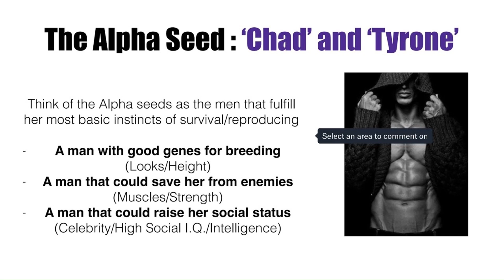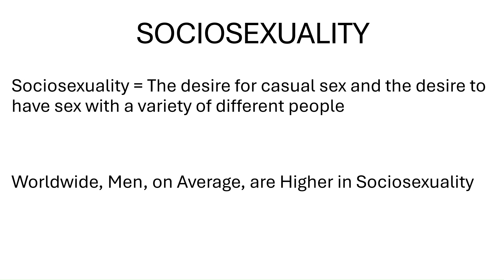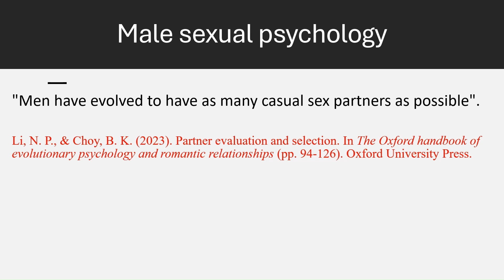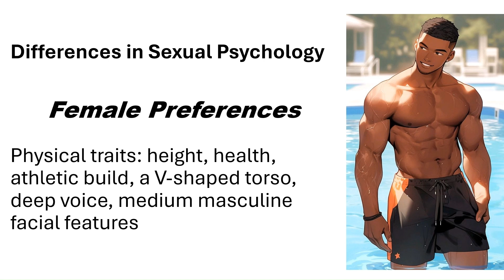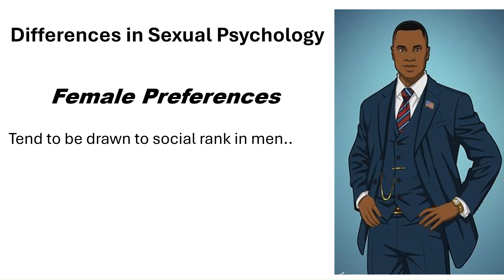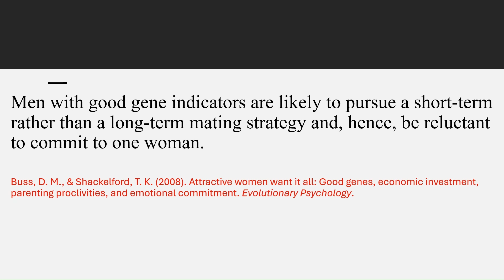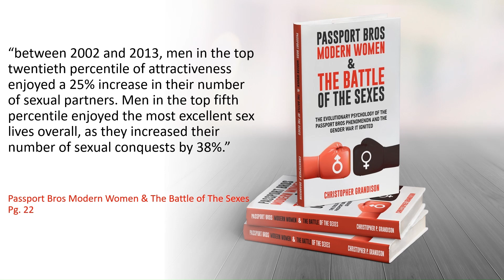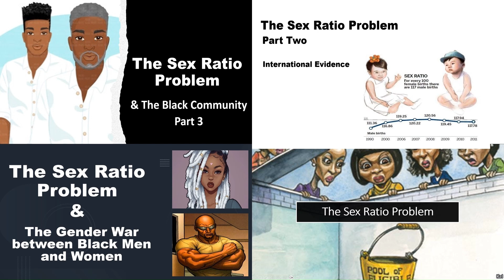Chad Tyrone & The Polygynous Mindset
This one is all about explaining the modern-day behaviour of men considered members of the top twentieth percentile in terms of physical and socioeconomic attractiveness who use that status to engage in concurrent relationships with many different women simultaneously. The urban terminology for these men is Chad and Tyrone and their polygynous behaviour is part of what defines modern dating and mating in the West as now being dysfunctional and harmful to society due to the stress it causes large percentages of men and women.